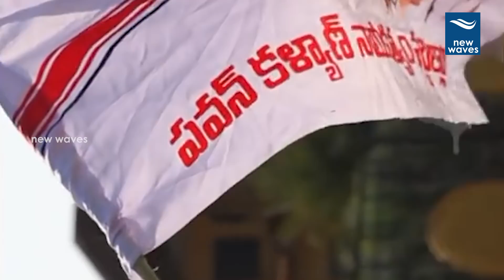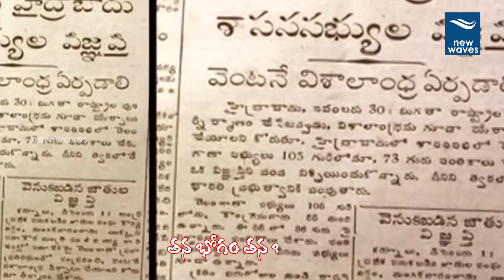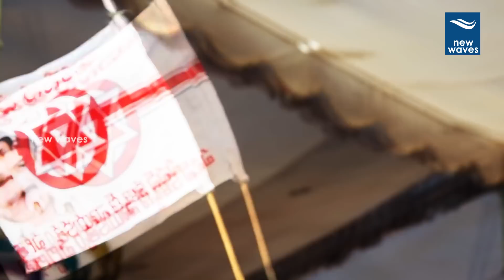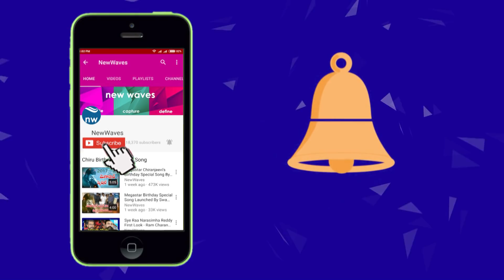Pawan Kalyan Janasena Party Special Song | JanasenaShankharavam | New Waves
new waves media is presenting you janasena shankharavam full song on the occasation of janasena party formation day i.e., on march 14th

Song

(Janasena Shankharavam)
Janasena Pilusthondi Kadali Raa...

Lyric & Music
Ravi Mulakalapalli

Singer
Ramky

Editing & Graphics
Ravindar SUN

Camera
Rajan
Dastagiri
Chary

Studio
Yash Studios

Produced by
Kalyan Netha

Sandeep Jain

Presented by
New Waves Media

Janasena Party Foundation Day
(Aavirbhaava Mahaa Sabha, Guntur)